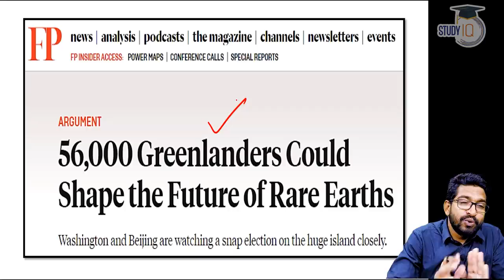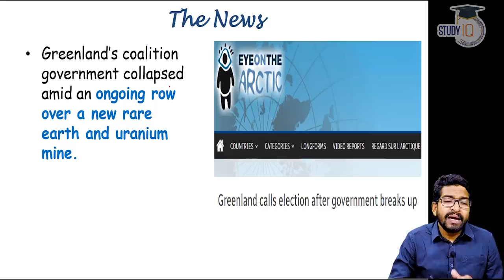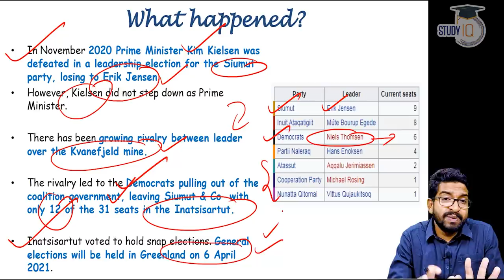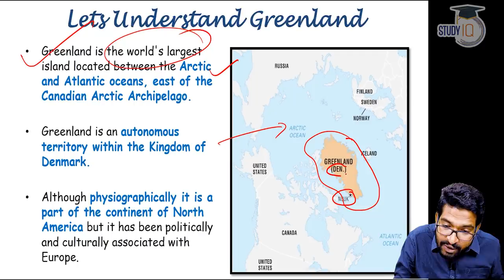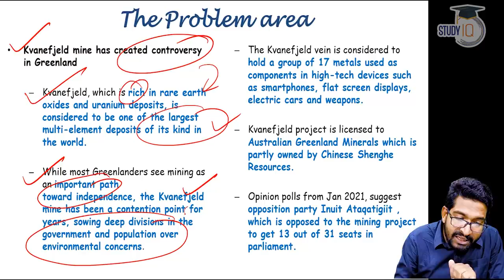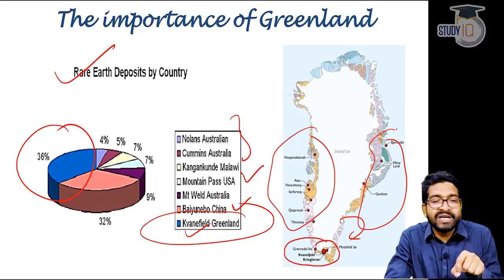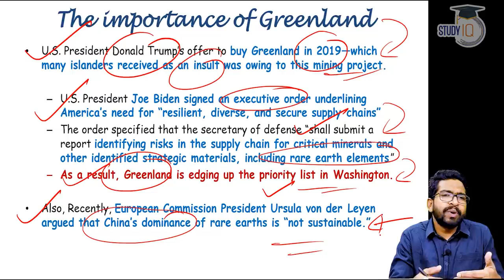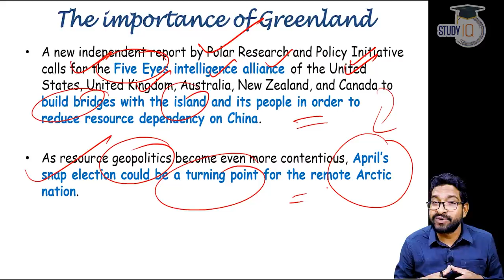2021 Greenland Election - Why the world is watching it? What is China's stake in Greenland?